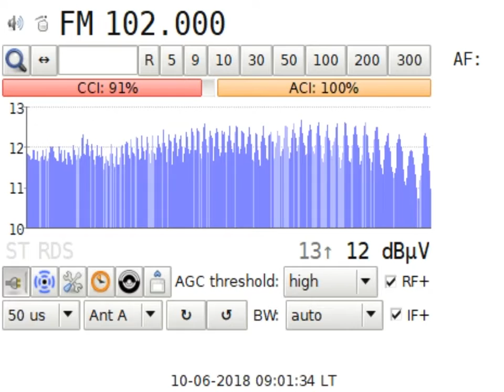DXFM RR Cultural Mahmudia in Craiova